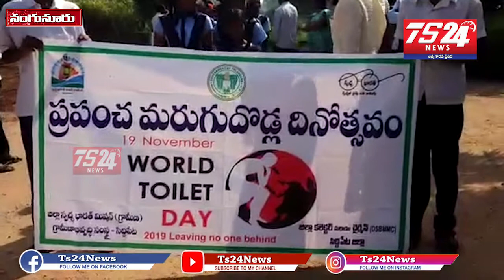అంక్షాపూర్ గ్రామంలో ప్రపంచ మరుగు దోడ్ల దినోత్సవం సందర్భంగా విద్యార్థులతో ర్యాలీ